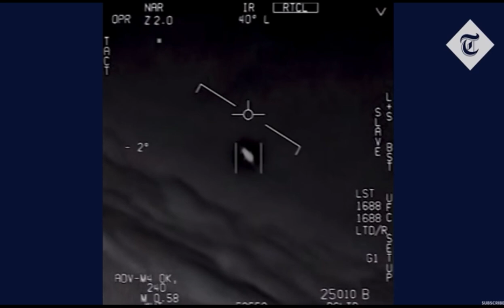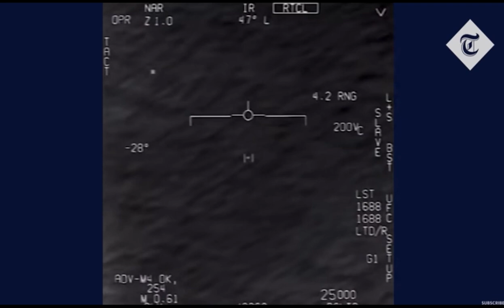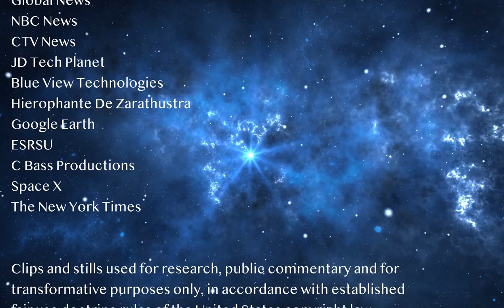This world isn't real! Introducing Project Bluebook Youtube Channel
The Code Blue podcast is dedicated to enlightenment and truth regarding the unidentified and unexplained phenomena. The Code Blue series will elevate quality content, research material and evidence coming from countless front line researchers in the arena of the paranormal, believing that human evolution depends on us all waking up to the reality around us that includes the unexplained and unidentified. High strangeness and unexplained phenomena describes a wide range of topics that are very broadly referred to as paranormal; including unidentified areal phenomena, unidentified flying objects, unidentified submerged objects, outer limits of reality, theory on consciousness, near death experiences, disappearances, comparative myths, ancient archeology, artifacts, signs, sightings, crop circles, mutilations, abductions, encounters, missing time, visitations, dream paralysis and quantum physics,  as well as their surprising entanglements. The Code Blue series is produced by Bluebook.tv

This Episode, being the first episode of many to come, sets the tone for future programs, and serves as a mission statement, a manifesto, for the purpose and reason for the Code Blue podcast. Enjoy!

For a rich library of free access content on the Unidentified and Unexplained Phenomena, visit Bluebook.tv It's Free!

We recommend you pay attention to the works of investigative journalists, researchers, reporters, analysts and heroic leaders in multitude of disciplines. Without prejudice:

Linda Moulton Howe - Antarctica, Cattle Mutilations and much more
Richard C. Hoagland - Mars, Moon Archeology
Luis Elizondo - Head of AATIP
John Greenewald Jr. - UFO Document Organizer, Freedom of Information Act